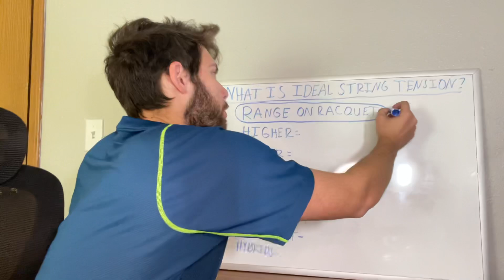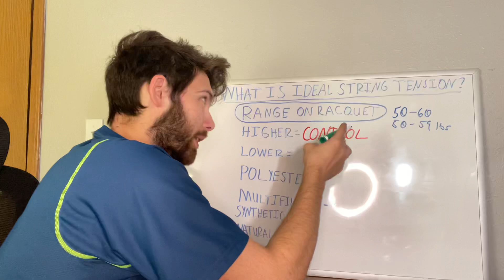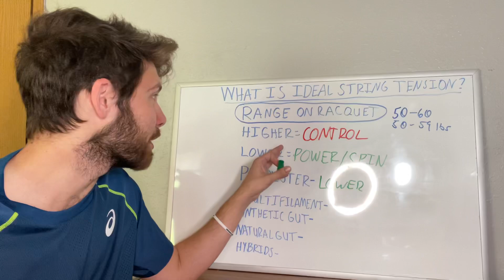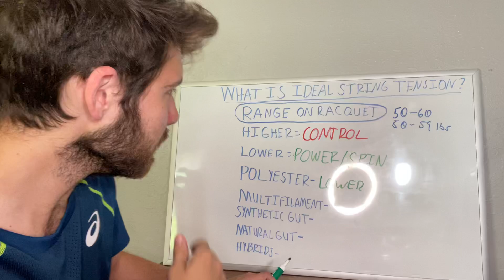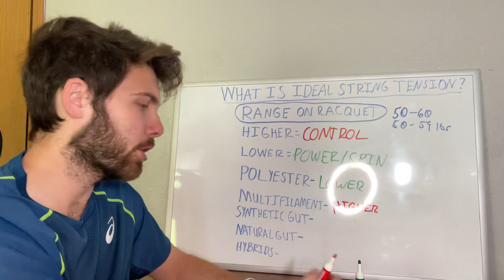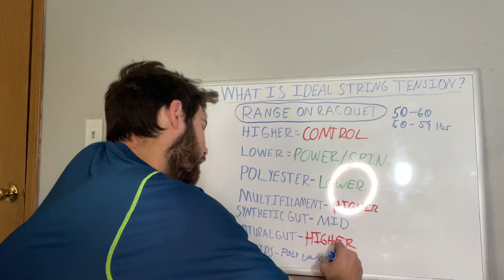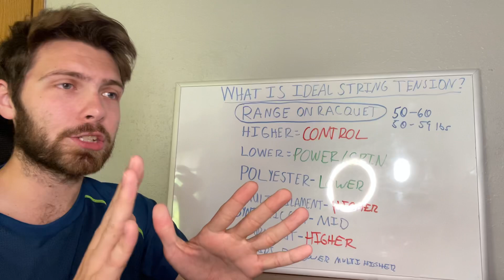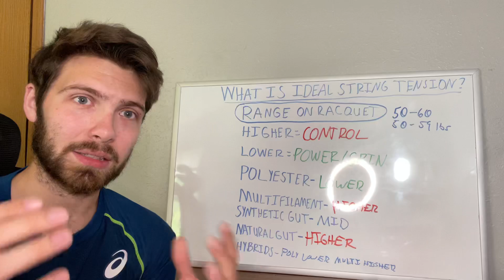What is ideal string tension?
When it comes to the actual tension, most manufacturers recommend stringing elastic materials like nylon or natural gut around 50-60 lbs. If using a stiffer string like polyester, drop the tension to avoid arm injuries.